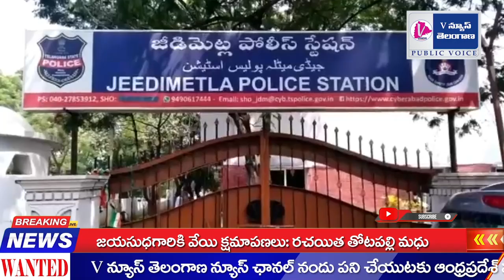క్యాబ్ ను అడ్డగించి దోపిడి చేయడమే కాకుండా డ్రైవర్ పై దాడి|Assault on cab driver |V News Telangana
upload inappropriate.

Infringement. Thank You..!"